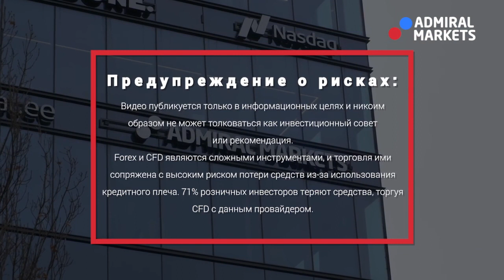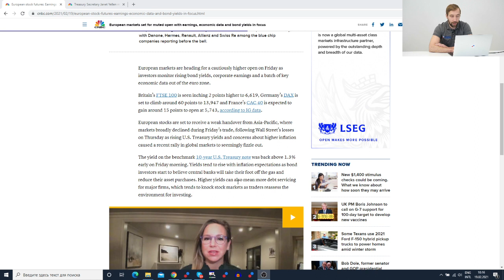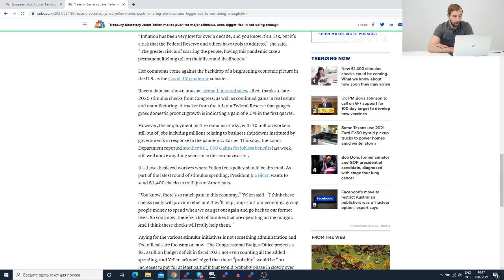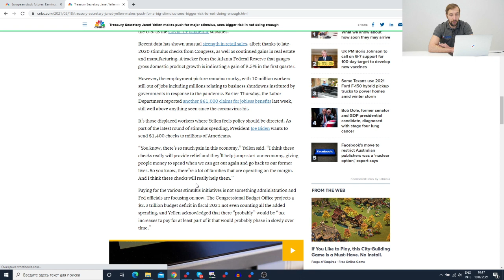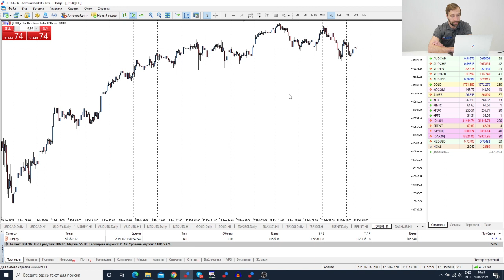Трейдеры: Исаков # 259 Йеллен за новые стимулы / S&P500 продолжает снижаться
Содержание:
00:00 - Интро
0:20 - Вступление
1:10 -  ключевые события на рынке
3:10 - Обзор рынка